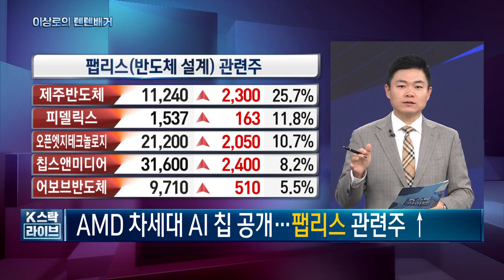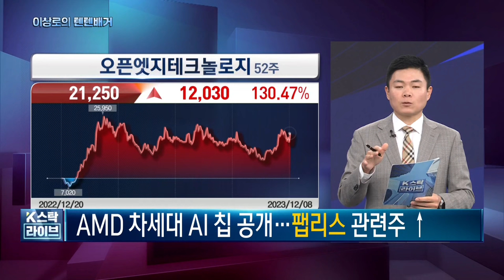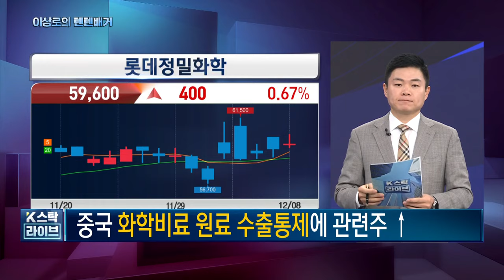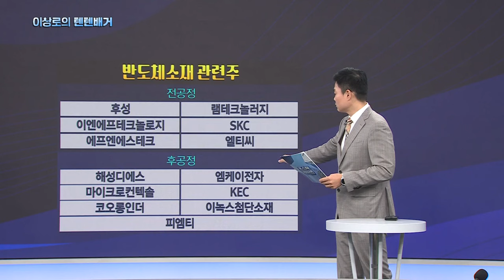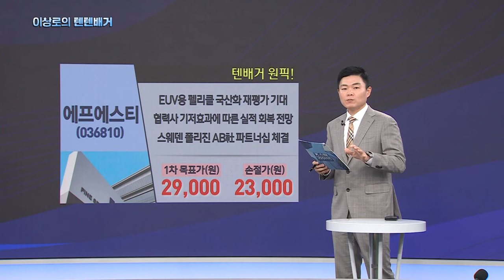엔비디아, 제주반도체, 주성엔지니어링, 팹리스관련주, 오픈엣지테크놀로지, 에스티아이, 제우스, 케이씨텍, 디아이티, 남해화학 12-8 핵심트렌드! 한국경제TV 이상로의 텐텐배거